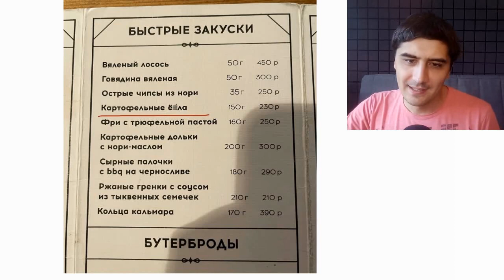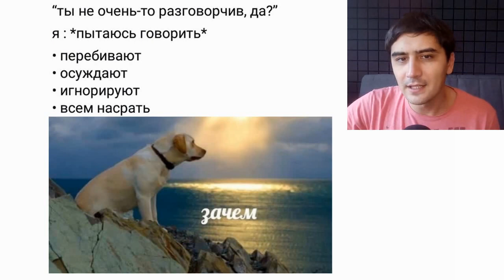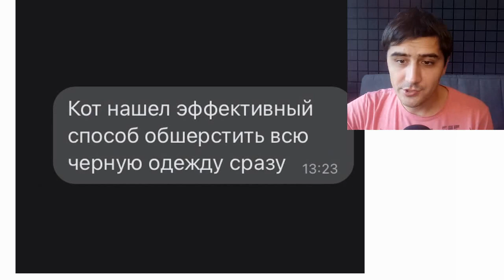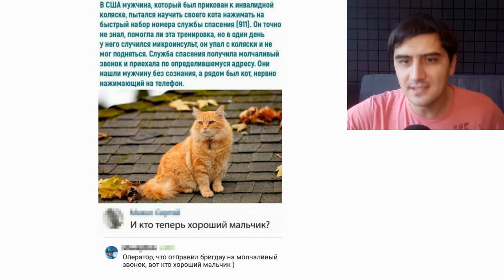Лютые приколы. Угарное меню.